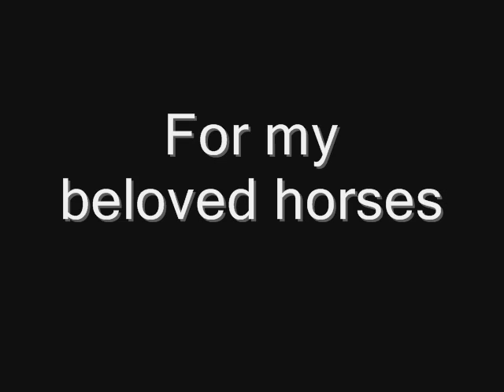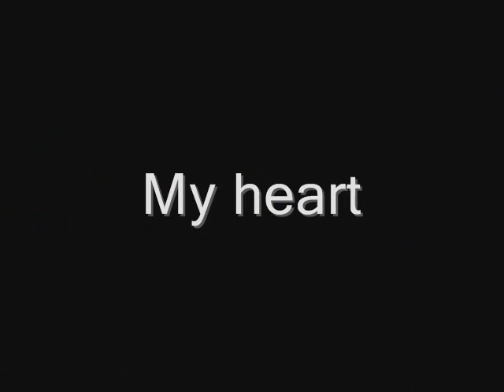Kiwi & Dylan Christmas 2007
These photos of my gorgeous boys were taken from both christams eve and christmas day. You may notice some blue coloured patches on Dylan, this is just from where he had been rubbing on some blue coloured wet tarpaulin.